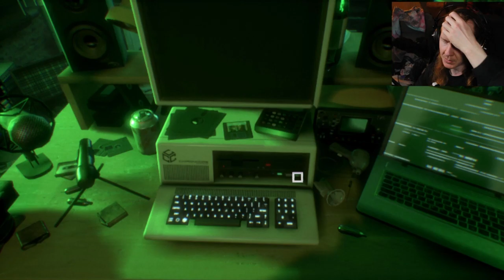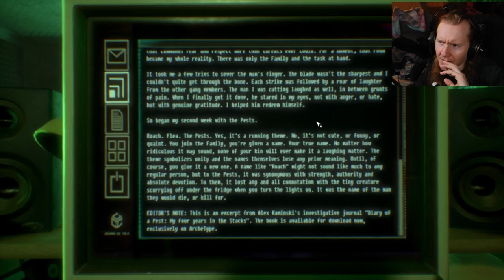Observer_ Part 4: Dead Men Dreaming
From the folks that brought us Layers of Fear, Observer is an interesting cyberpunk/horror hyrbid. It is the year 2084,  and we step into the role of Dan Lazarski, a slightly grizzled, slightly augged neural detective: an "observer". Using his nifty add-ons, we'll hack into the minds of criminals (and victims) as a means of solving crimes.

Weird enough for ya? Jack in to the 'net, and point your web surfing interface module at: